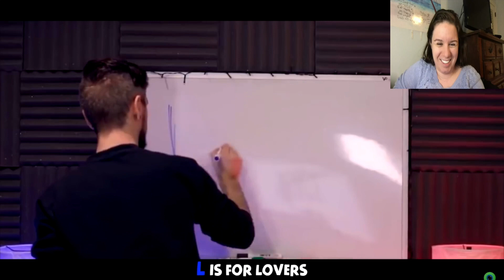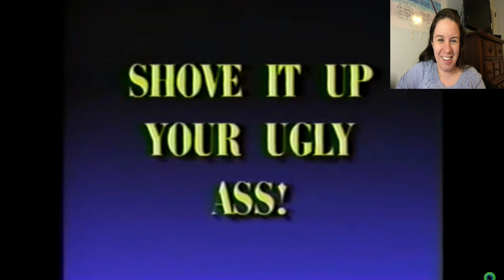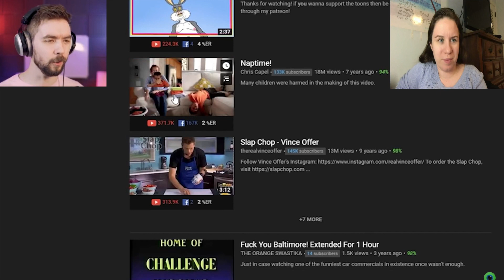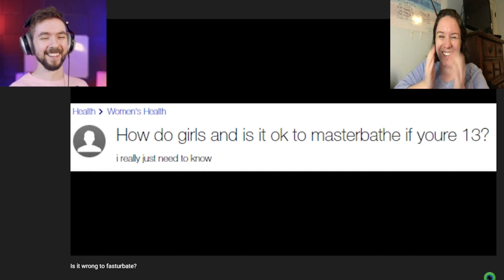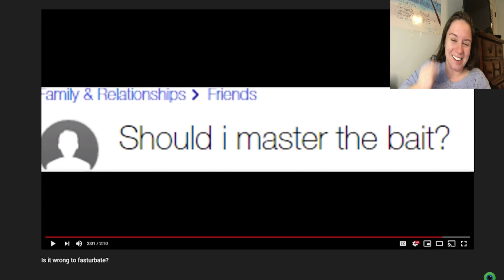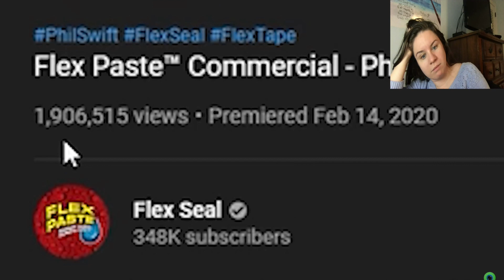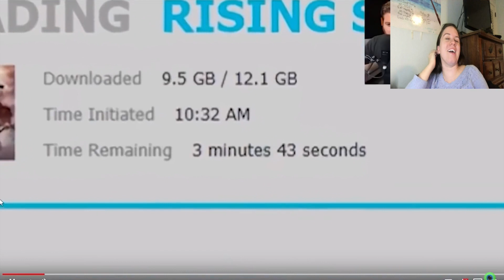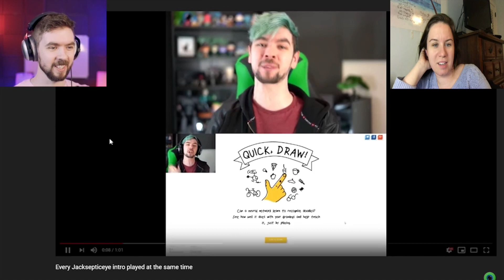He Made A Boat Out Of FLEX PASTE - Jacksepticeyes Funniest Home Videos(Reaction)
This was such a funny video!!! Hopefully you guys liked it too!!! Love you guys!!